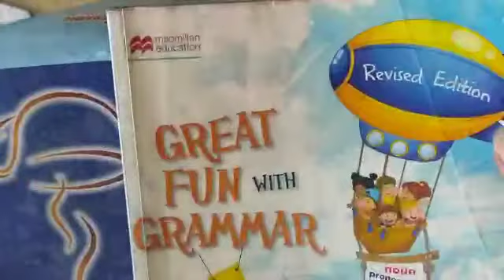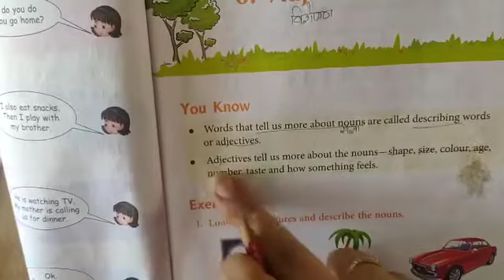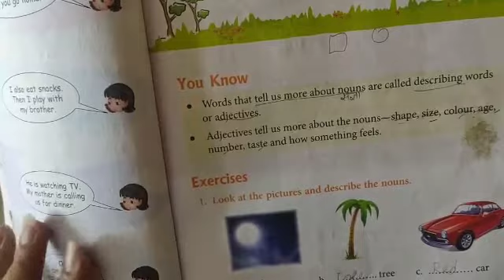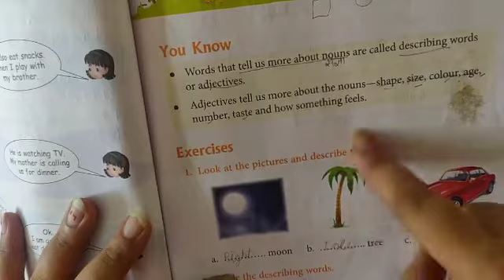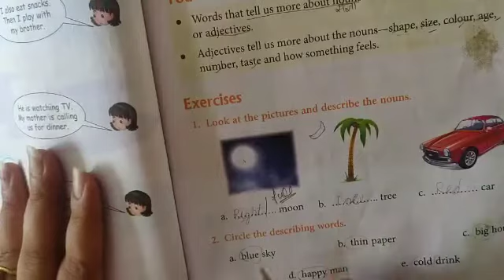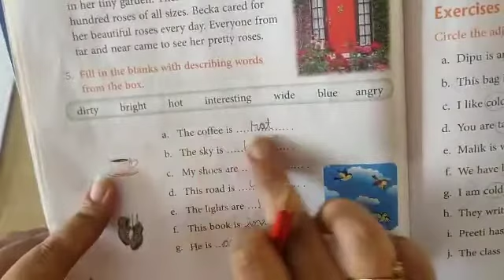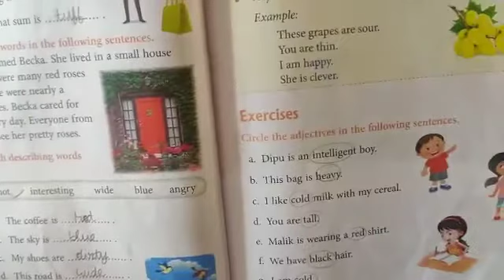Class:2nd Sub:English C.6 Adjectives Part-1